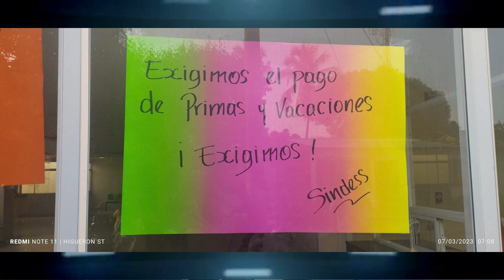TRABAJADORES DEL HOSPITAL DE CHIMICHAGUA CESARON ACTIVIDADES